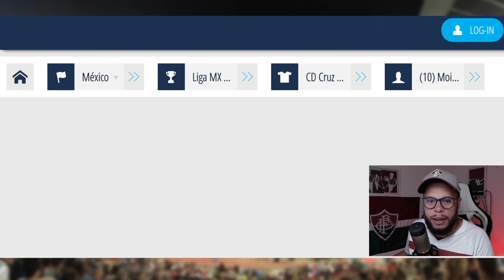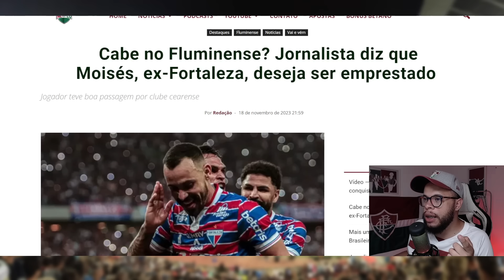🚨A MAIOR VENDA DA HISTÓRIA DO FLUMINENSE É REALIDADE MAS PODERIA SER MAIS?, VEJA AQUI E MAIS